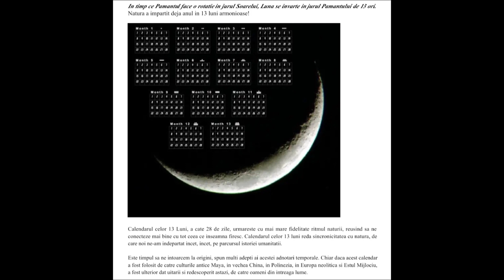Misterul vechiului calendar.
Lipsa sincronizării și conexiunea cu natura se pare că au o explicație logică.
Am fost privați de adevărul timpului primordial.